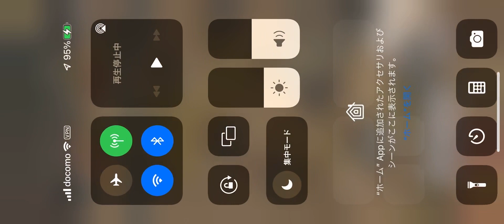221107 率土之濱(大三国志)征服ガチャなんだこりゃー